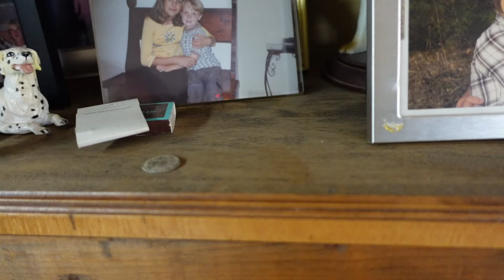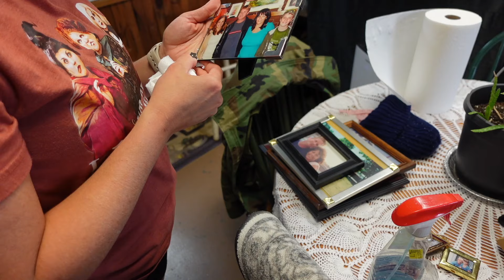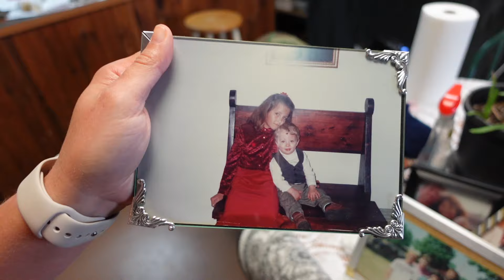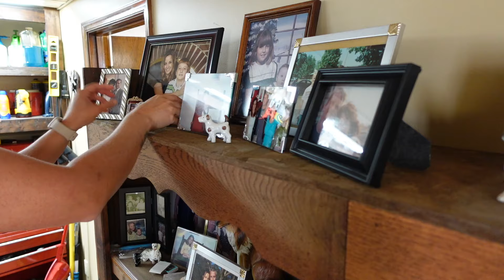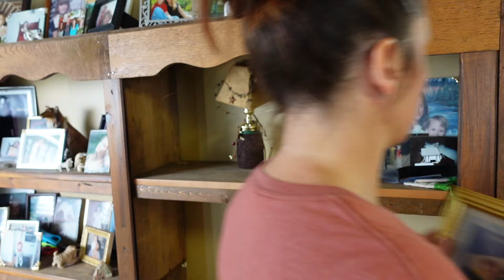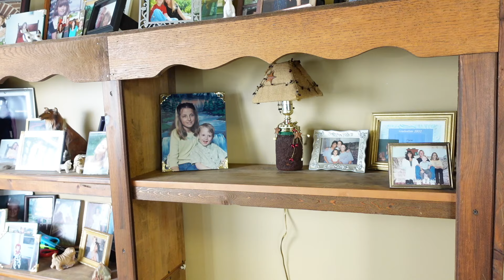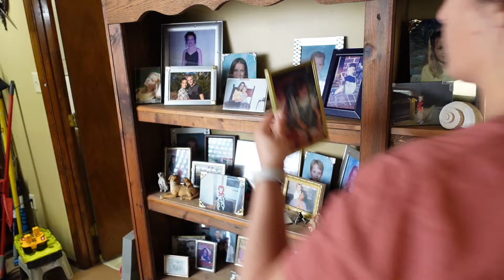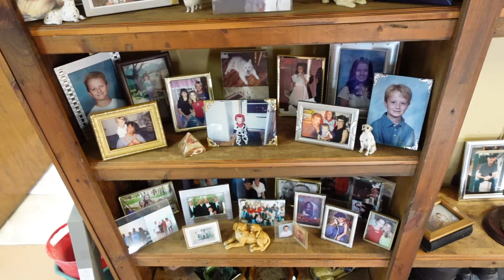SUNDAY RESET| small home clean with me, deep cleaning & organize!✨🍂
Hey guys welcome back to a new video! I hope you get inspired to get up off your butt and tackle your to do list for the day! Xo I also have a vlog channel, with alot of older cleaning videos on there as well! Check it out!

My brothers Channel & Business?

My tripod?